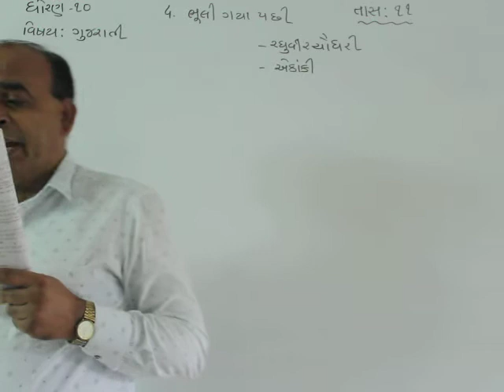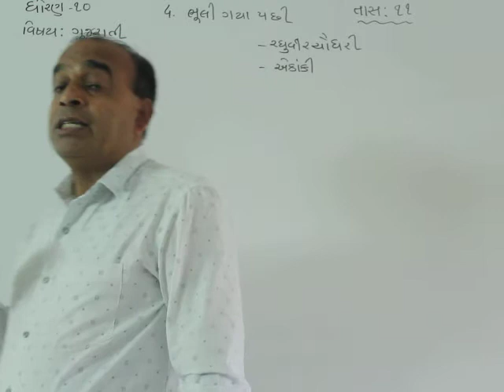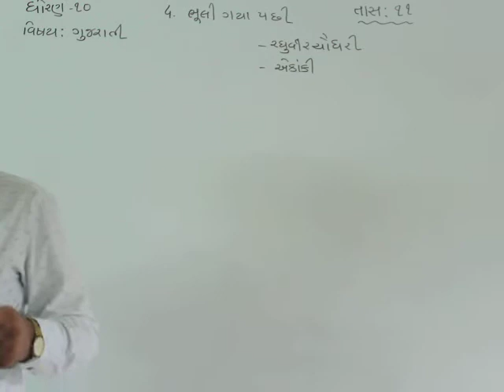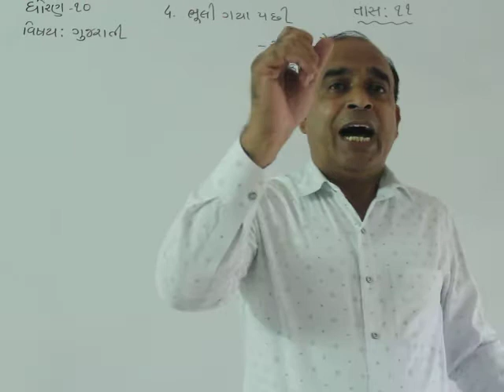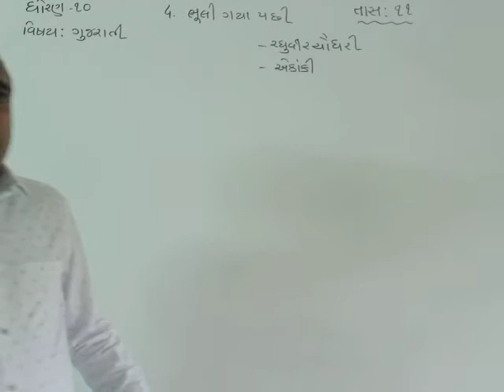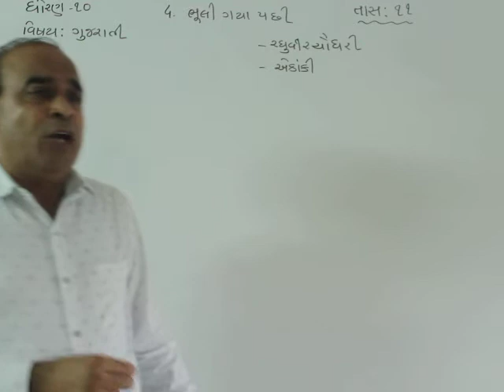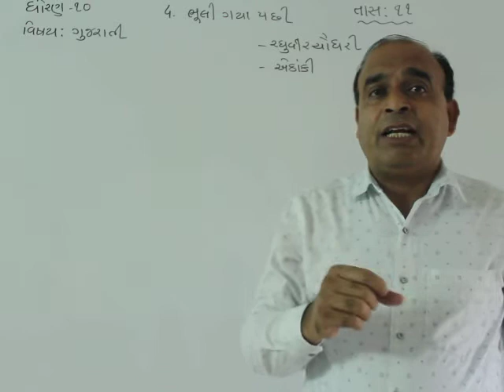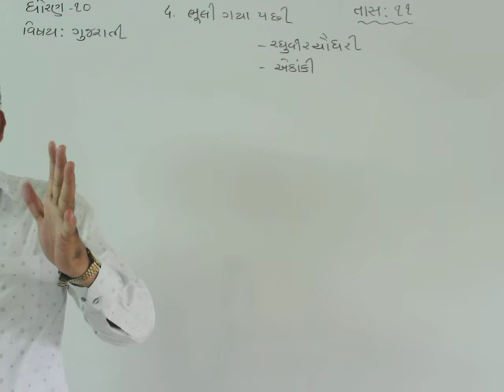STD:10 SUB:GUJARATI LECTURE:11